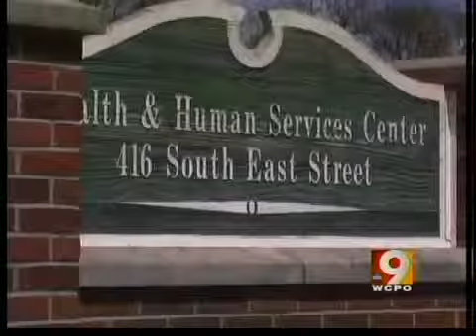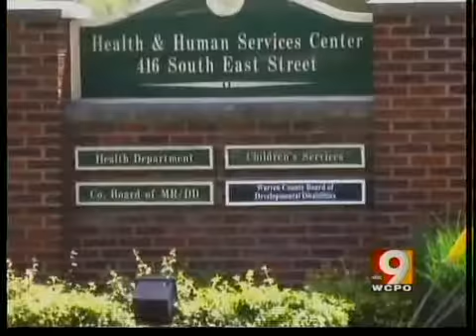Woman accused of stealing Medicaid funds from Warren County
A Warren County grand jury on Monday indicted Rebecca Butcher on 19 counts, including theft in office, theft and tampering with records. The charges stem from an investigation that began in 2011.